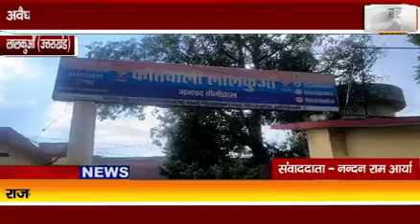लालकुआँ (उत्तराखंड): पूर्व विधायक ने पुलिस पर लगाये गम्भीर आरोप